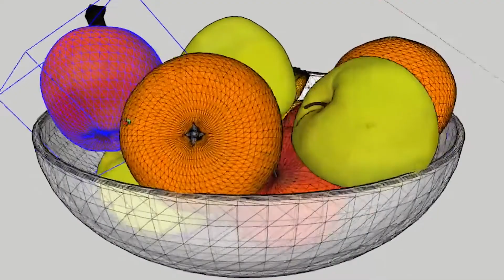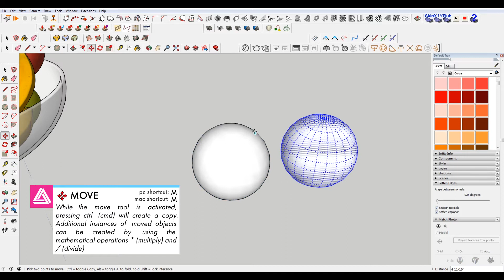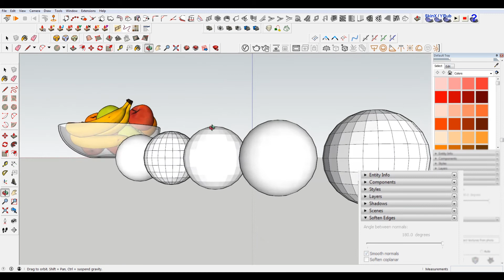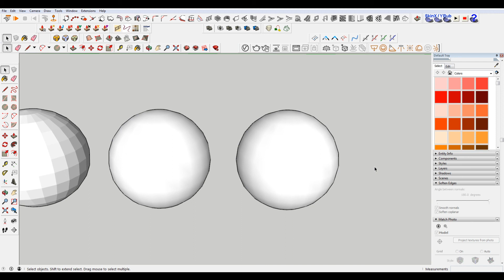How to Smooth and Unsmooth 3d Models in Sketchup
In this sketchup lesson we look into how to smooth and unsmooth objects you're modeling in sketchup.